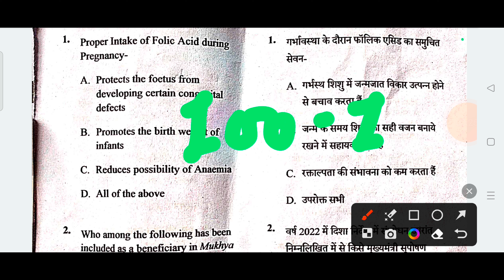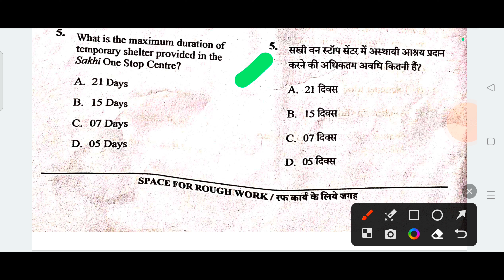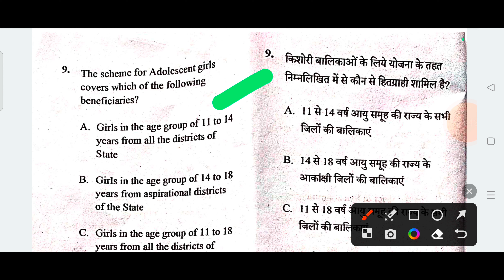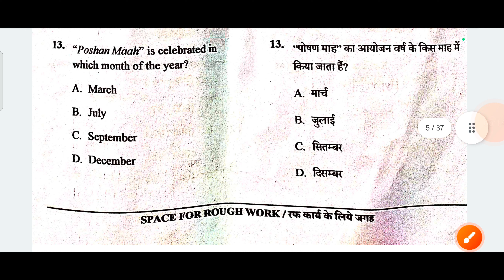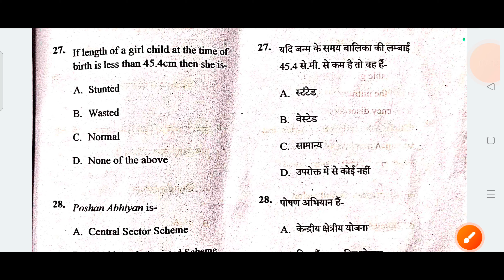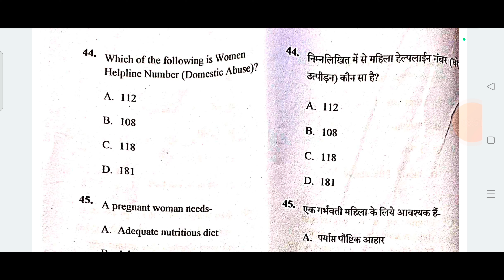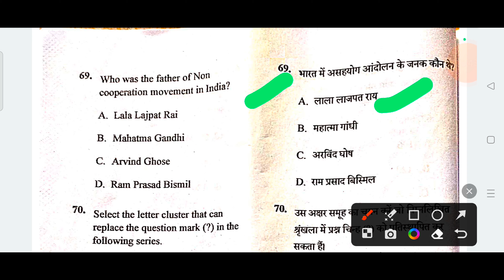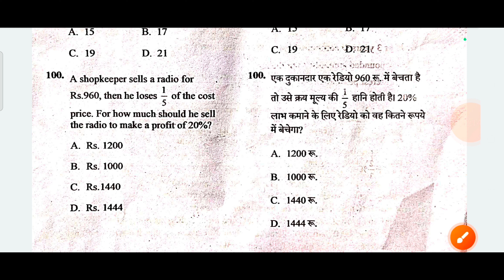chhattisgarh mahila paryavekshak question answer || cg mahila paryavekshak cut off 2023 | cg jobs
iss video mein maine bataya hai cg mahila paryavekshak vacancy 2023 ke baare mein chhattisgarh mein aane wali vacancy ke baare mein